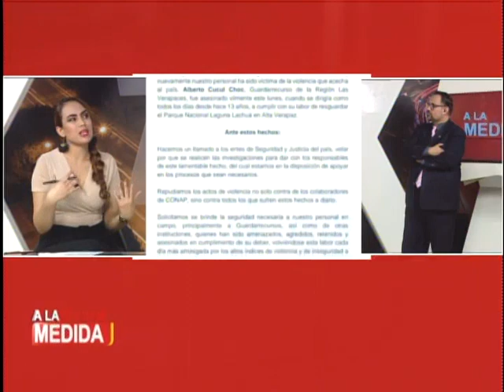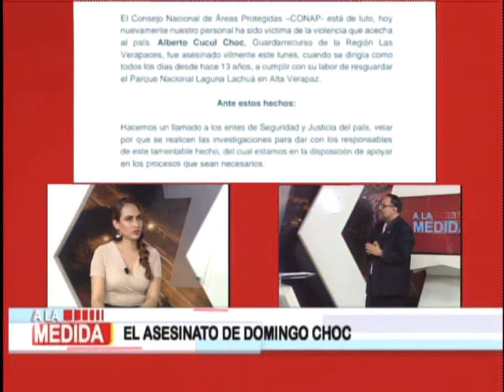El asesinato de Domingo Choc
Realizamos un análisis de las condiciones bajo las que fue asesinado Domingo Choc, en San Luis, Petén. Científico Maya, quien era un maestro herbalista, y un experto en medicina natural.

La ciudadanía pide justicia por el homicidio del Científico Maya